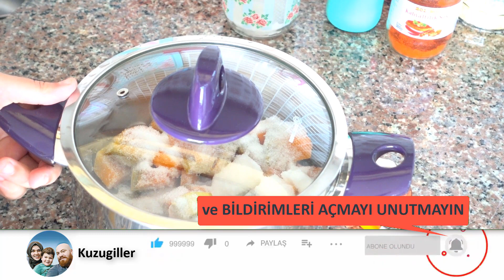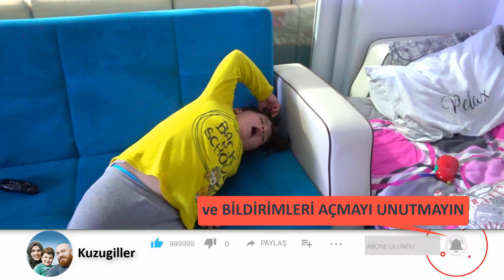İftar Menüm | Bebeğime Neler Yediriyorum | Fırın Pidesi Tarifi